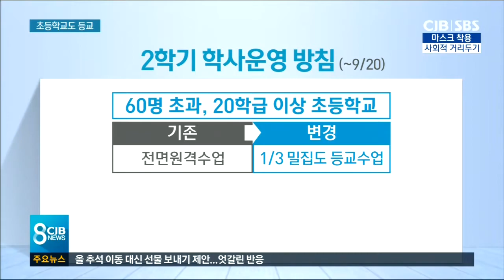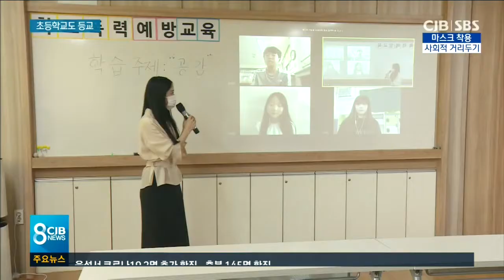* 다음 주부터 초등학교도 등교수업 *